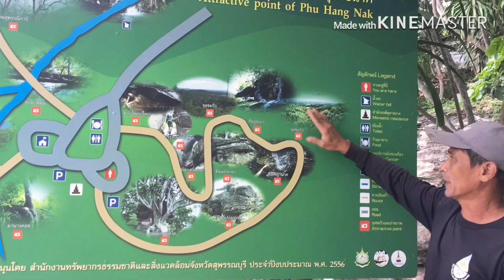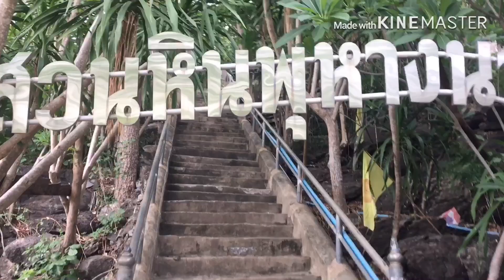มาชมความสวยงามของสวนหินกับครู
ธรรมชาติสร้างสวนหินพุหางนาคให้อยู่คู่กับเมืองอู่ทอง